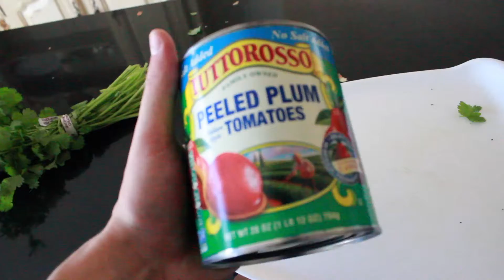Making Salsa - VLOG1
My very first Vlog. I have been meaning to start a vlog for sometime and today January 22, 2019 was the day. I hope everyone enjoys.

I filmed this Vlog on a Canon T3i with a Rode Video Mic.